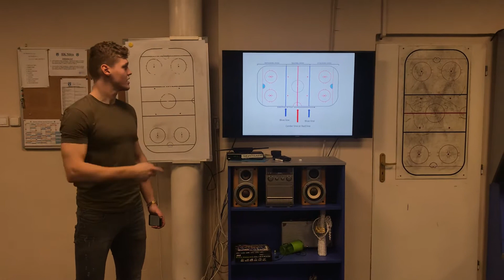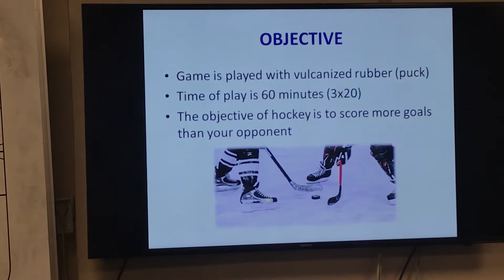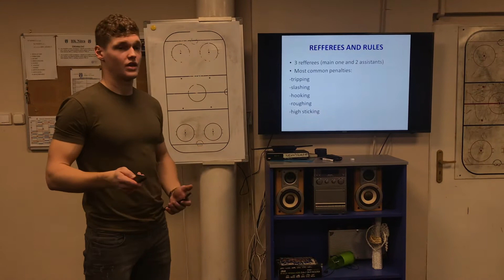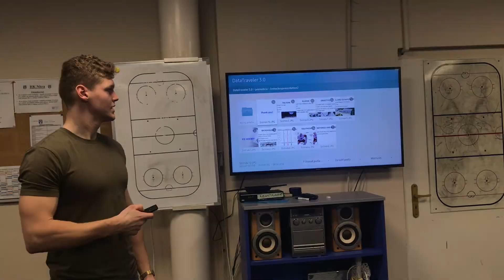Juraj Šiška Ice Hockey presentation